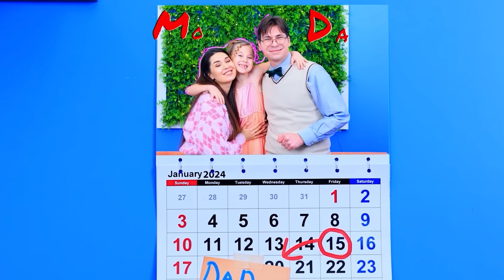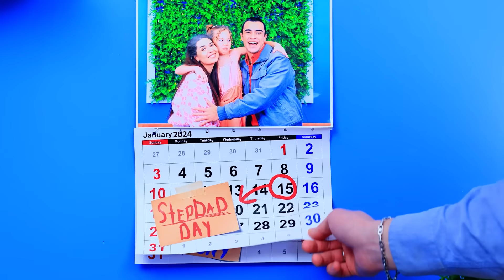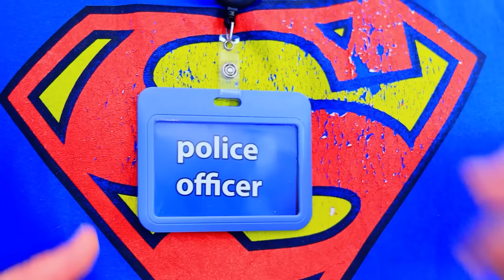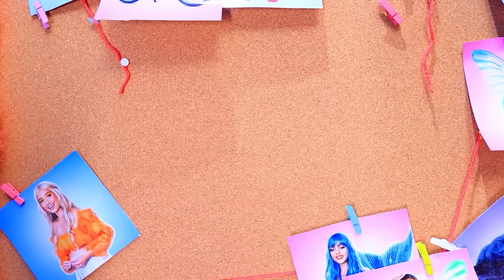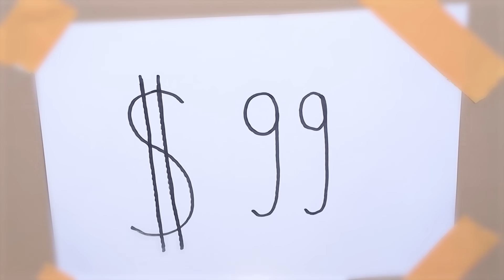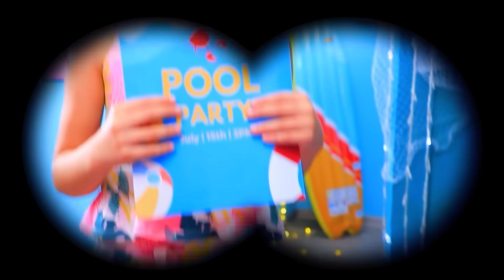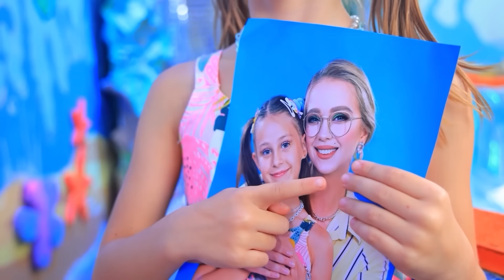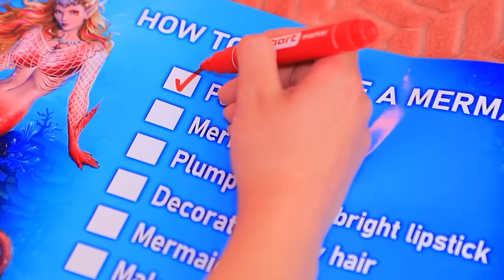الأب مقابل زوج الأم! بنتي مفقودة من ترووم ترووم!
أربع عناصر في الحياة الحقيقية! | قم بتشغيل جميع الإخطارات
اوبس، بنتي مفقودة من ترووم ترووم! نعمل ايه؟ خلينا نشوف دلوقتي!

شاهد المزيد من قناة تروم تروم:
المقاطع الشائعة: